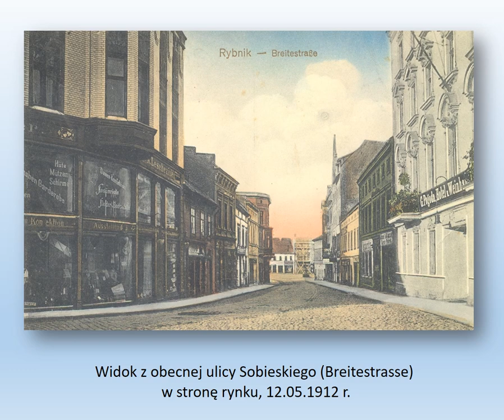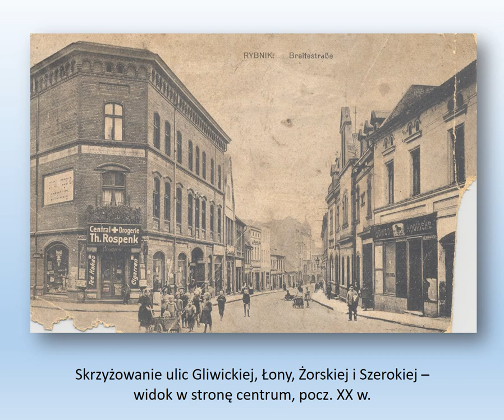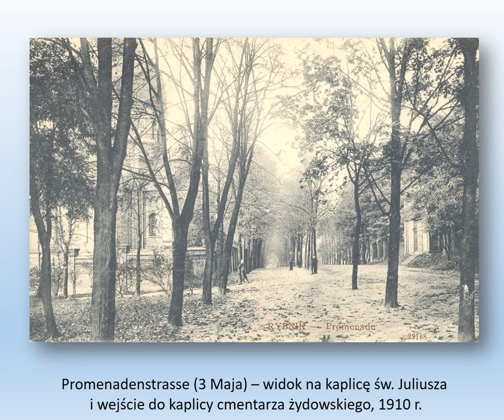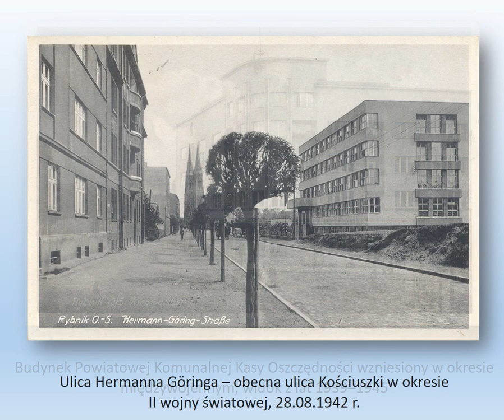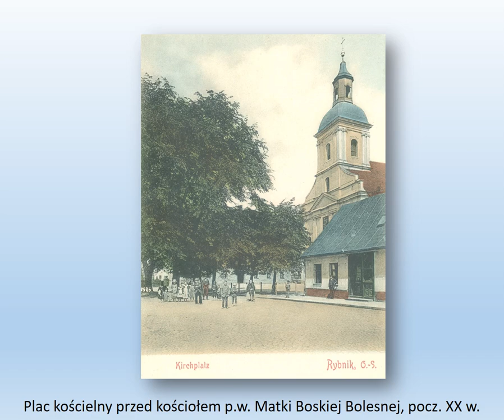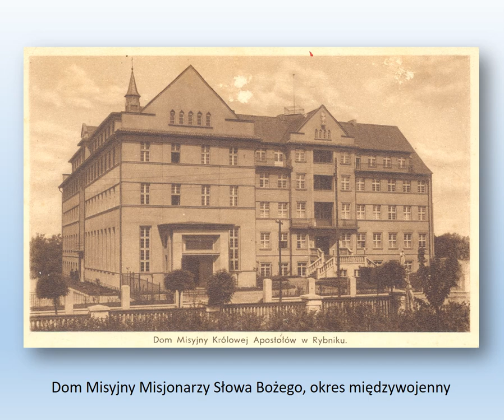Rybnik na dawnej pocztówce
Fragment kolekcji pocztówek Muzeum w Rybniku przedstawiający dawny Rybnik.